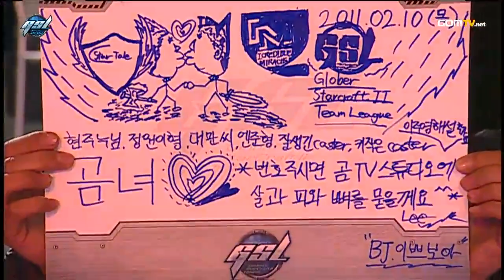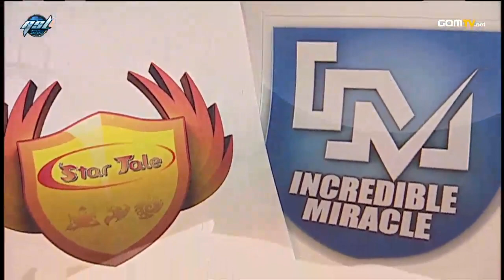Finals - Set 5 StarTale vs IM